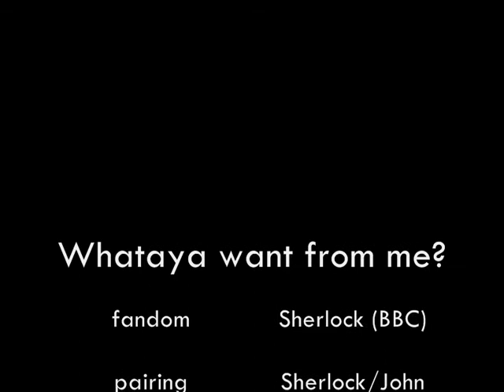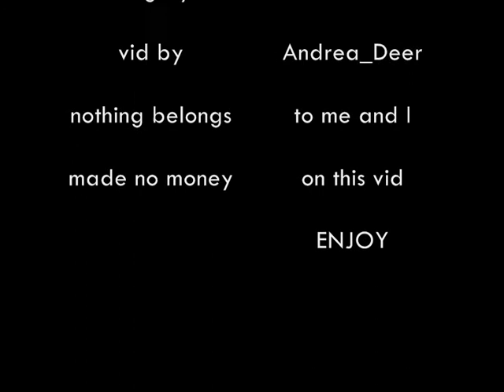Whataya want from me - SherlockJohn.wmv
Sherlock/John vid to "Whataya want from me?" song by Adam Lambert.